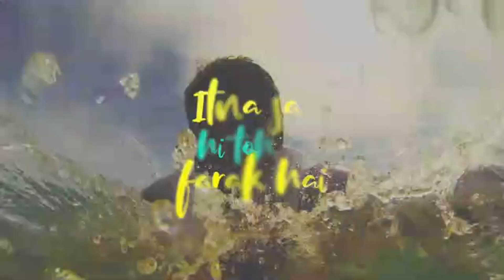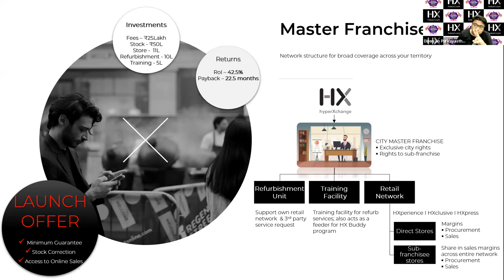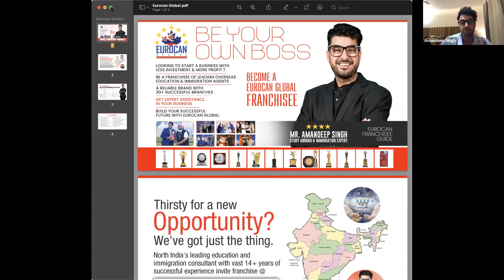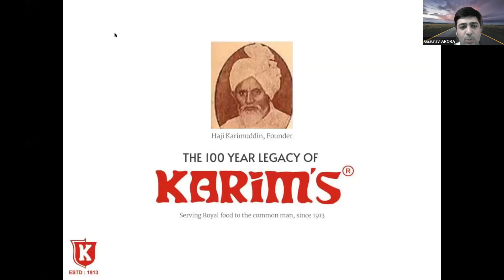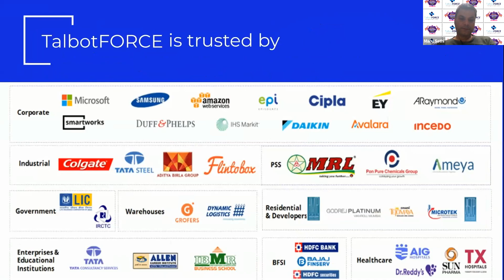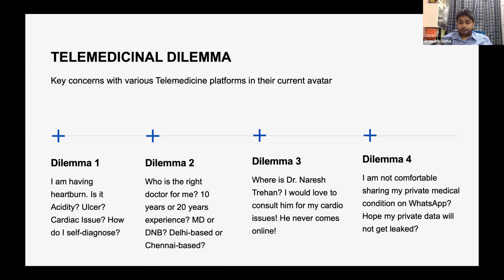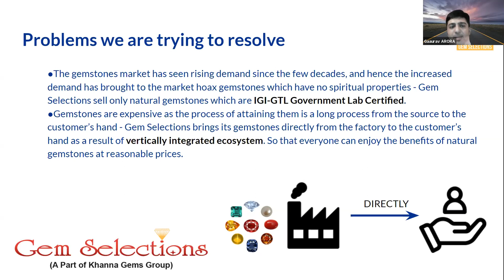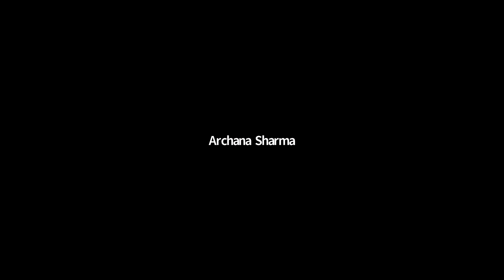Bharat Franchise Show Indore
India’s Biggest Multicity Virtual FranchiseShow - Bharat Franchise Show is coming to Indore.Showcasing some iconic brands that are looking for expansion in Indore via franchising.If you're interested in exploring lucrative businessopportunities, e-connect to meet the brands directly on Few spots left!